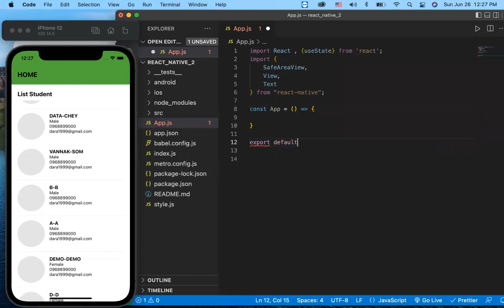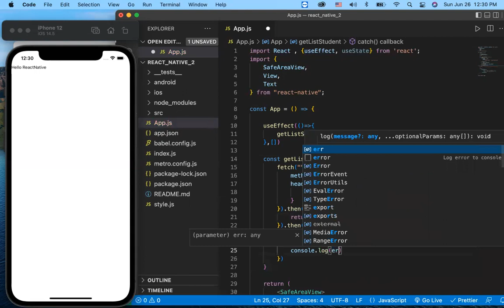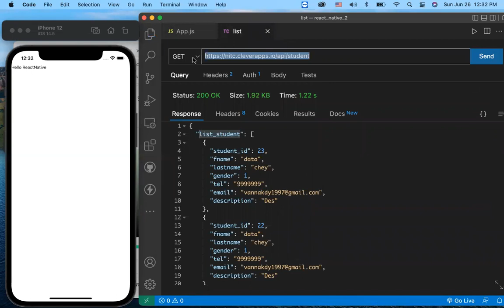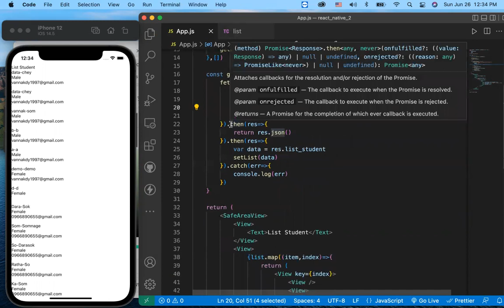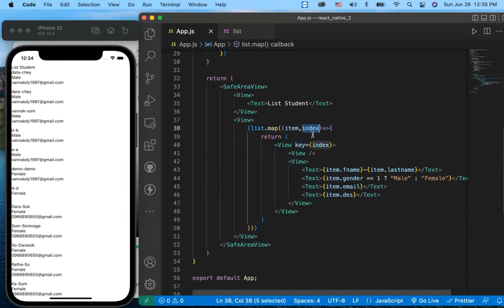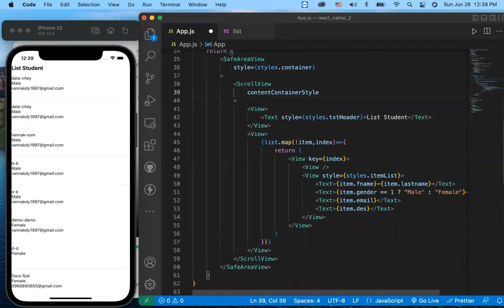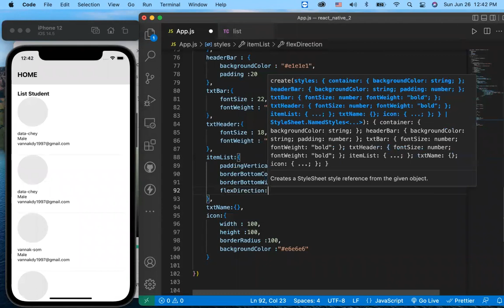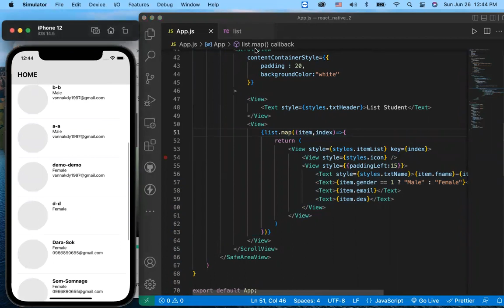ReactNative fetch data from API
React Native fetch list student from existing API
and render it in list.